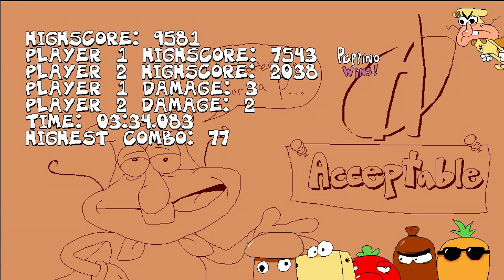[Let's Play Again] Super Saiyan Noise - Pizza Tower: Noise Update - Finale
The Noise does not care who you are, but he'll pelt you with enough bombs at you due to him being inconvenienced by you, and hit you with one that's powerful enough to look like a nuke, but also not destroy the tower for the sake of gameplay.